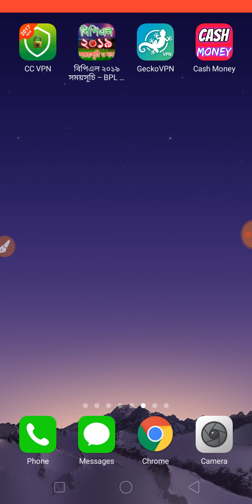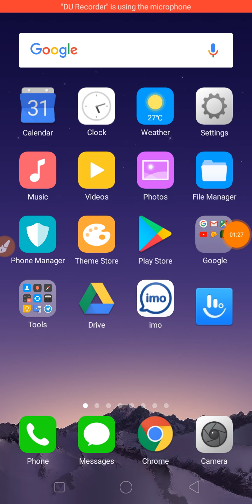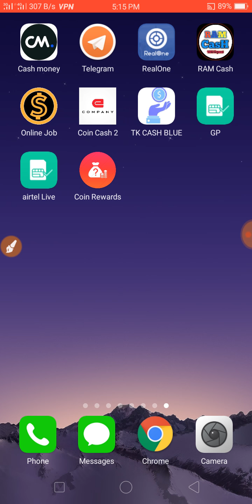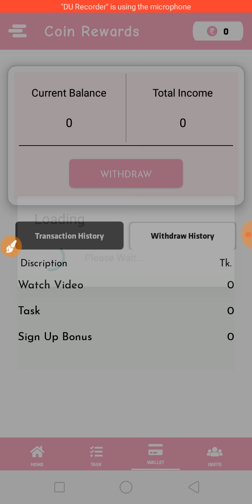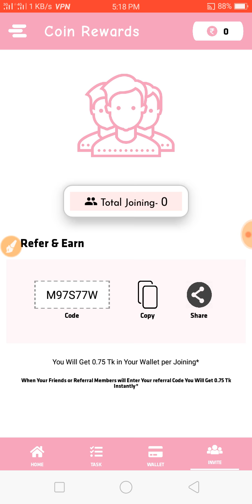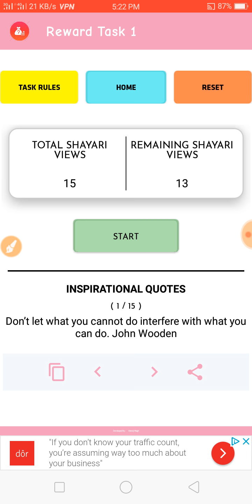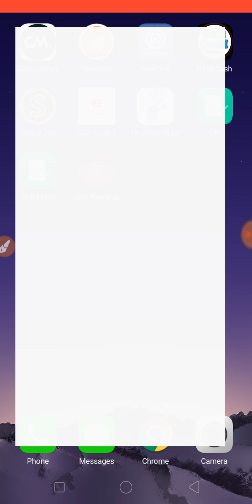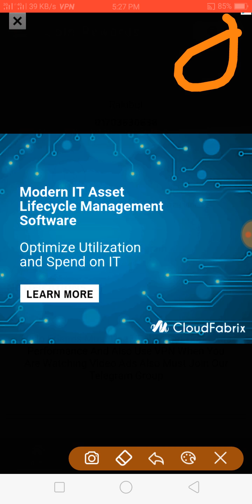New income app bd 2019 daily earn upto 75 tk 100% payment bkash/rocket /mobile recharge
Refer code
M97S77W

App link

App Group link

Gp sim a 5 tk 500 mb

Outsourcing kore taka income
,Freelancing kore Taka Mobile Diye Taka Income, Smartphone Diye Taka income,Earn Money
Earn money By Small Task,